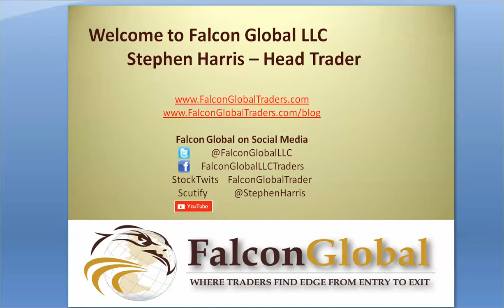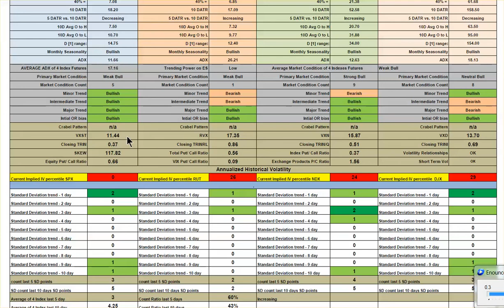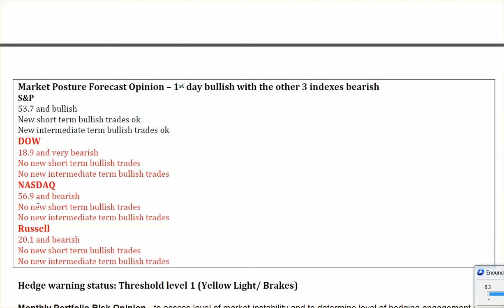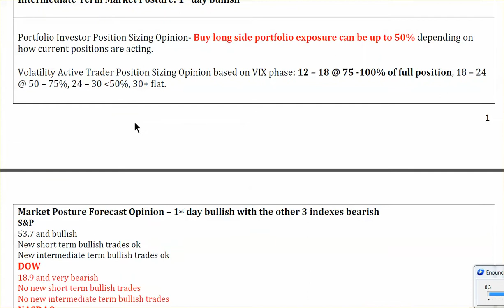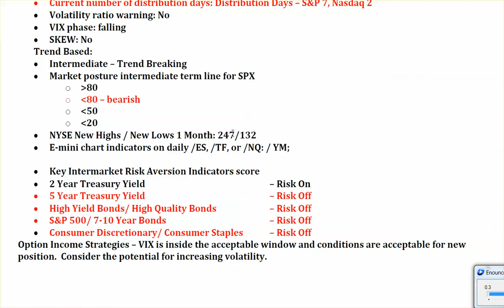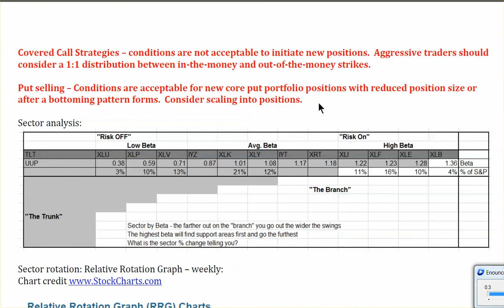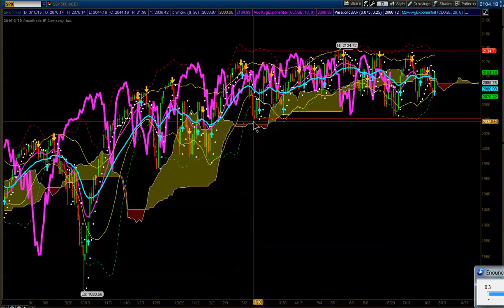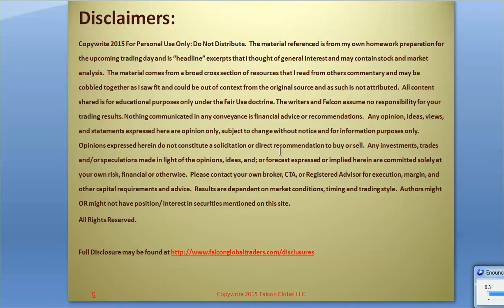8-11-15 Market Forecast | Stock Trading Strategies | Falcon Global Traders